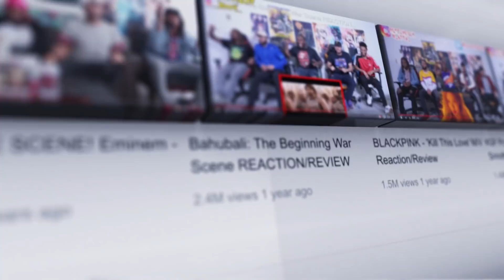Gunna-DS4Ever Album Reation/Review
What Do Ya'll Think Of SEASON 2??